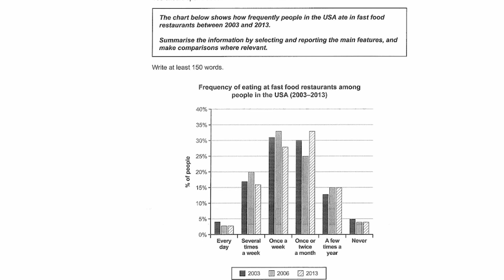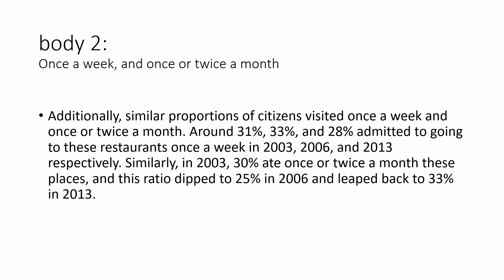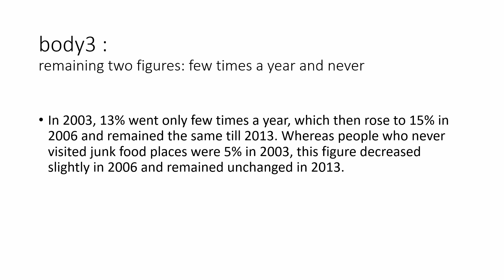Cambridge IELTS writing task 1 book 12 test 7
The bar chart provides information about how often people in the USA spent ate fast food from 2003 to 2013.